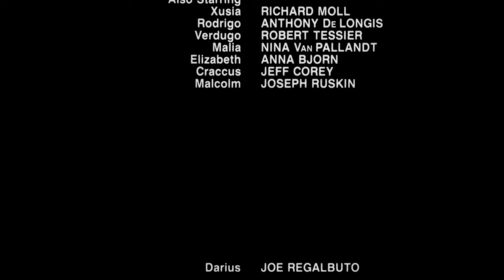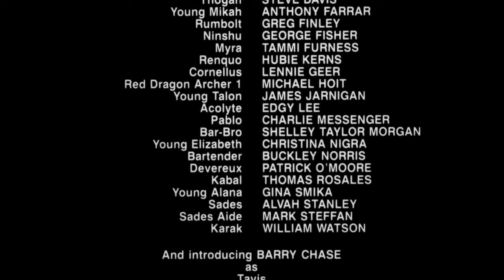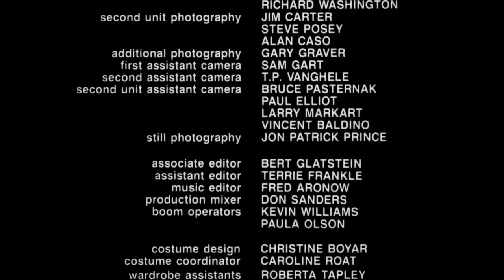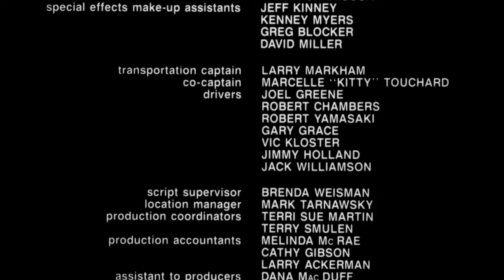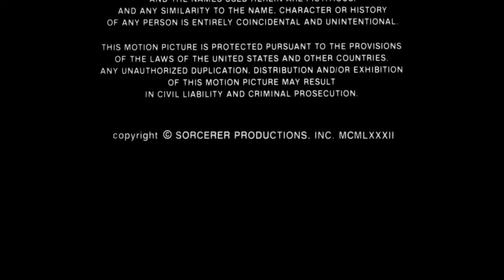A Espada e os Bárbaros - Dublado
O rei Titus Cromwell e seus homens desembarcam na Ilha da Tumba em busca de Xusia de Delos, um feiticeiro morto há muito tempo que pode ser a chave para derrubar seu rival, o rei Ricardo, cuja terra de Ehdan é a mais rica do mundo. Usando um dos adoradores de Xusia para despertá-lo, Cromwell convence Xusia a se juntar à sua causa. Com a magia negra do feiticeiro sob seu comando, Cromwell destrói facilmente o formidável exército de Richard.

filme completo
filme de ação
filme português
filme dublado
filme sessão da tarde
cinema em casa
filme globo
filme online
filme
filme brasil
cine trash
filme band
filme cine trash
tvrip
tv-rip
filme tvrip
filme tv-rip
filme dublado completo
filme aventura
filme comedia
filme terror
filme antigo
filme anos 90
filme anos 80
filme para assistir online
filme online
filme grátis
ver filme grátis
ver filme sem pagar
filme dublado online
filme dublado antigo
filme para assistir
filme ficção cientifica
filme brinquedo do mal
filme de horror
filme da terror
filme magia
filme clássico
clássico sessão da tarde
dublado sessão da tarde
filme magia